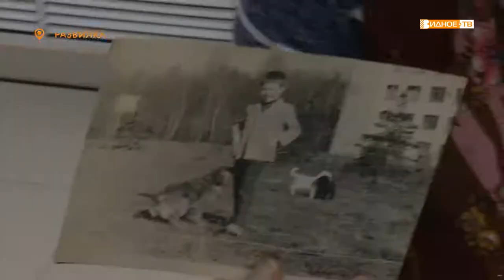«Почётный житель» - встреча с первостроителем Развилки Анатолием Богдановым